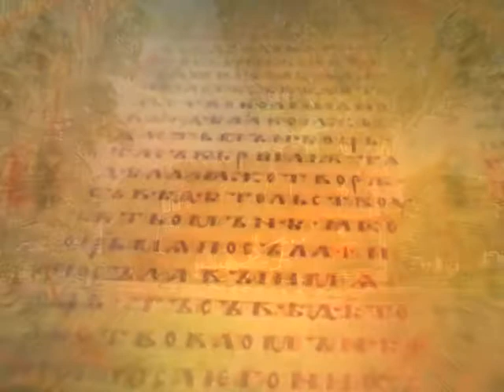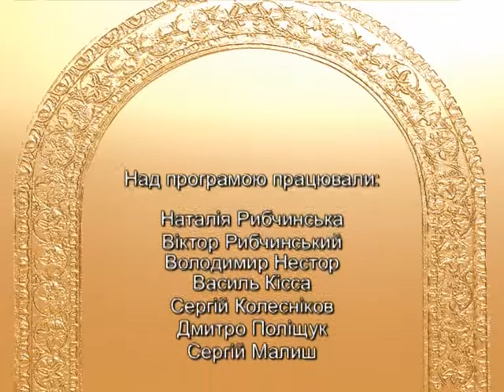"Бесіди про вічне" (07.06.14)